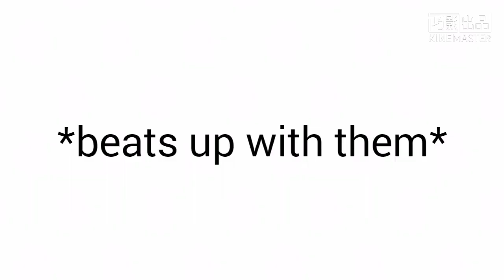Warioware animation Episode31 Pt.2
In this song is better when I'm dancin'&sweet victory short version also Kirby dj to band of warioware